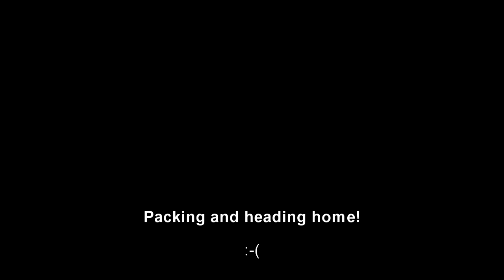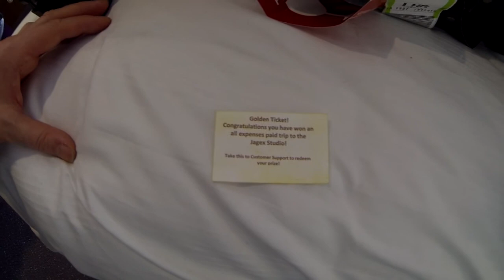Rodeo wn takes a trip to Runefest Part 2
Second part of my trip to Runefest 3,  2013 in London Tobacco docks. Also contains our world record breaking Christmas cracker pull that made it into the Guiness Book of Records. Enjoy.